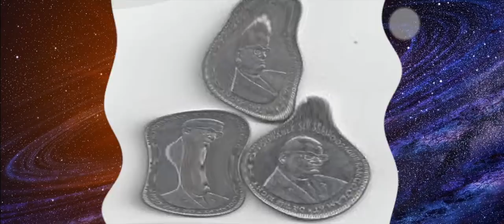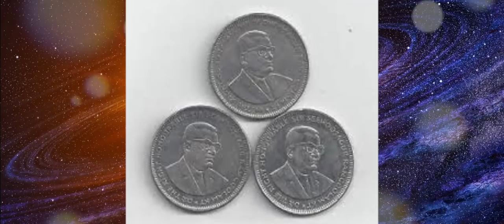பணவரவை அதிகரிக்கும் தாந்திரீக முறை | நிச்சயம் உங்கள் வாழ்க்கை மாறும்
பணவரவை அதிகரிக்கும் தாந்திரீக முறை:ஒரு தடவை முயற்சி செய்து பாருங்கள்…நிச்சயம் உங்கள் வாழ்க்கை மாறும் ..!